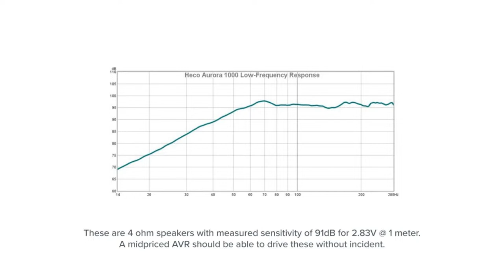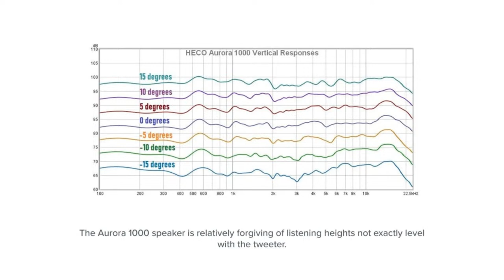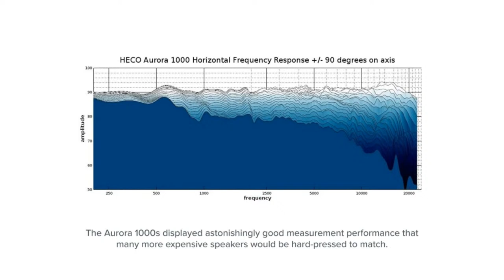Audio Advice Livestream Heco Overview & Home Theater Talk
In this livestream, we talk with Audio Advice about Heco products and answer questions about home theater set ups, bass and subwoofer calibration and more. We talk about the advantages of higher end AVRs and their ability to better drive 4 ohm speakers like the Heco Aurora 1000s. We also discuss room correction systems like Audyssey, Dirac and ARC Genesis.

Audioholics Recommended Cables:
250ft CL2 12AWG Speaker Cable
50ft 10AWG Speaker Cable
Locking Banana Plugs
9ft 4K HDR HDMI Cables